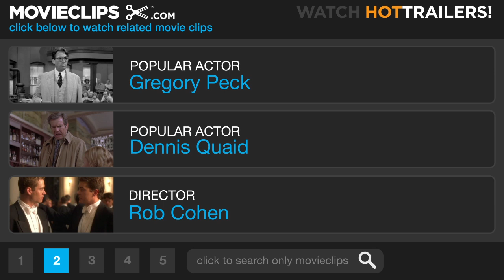Booby Traps (3/10) Movie CLIP - The Mummy: Tomb of the Dragon Emperor Movie (2008) - HD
CLIP DESCRIPTION:
Alex (Luke Ford) and his team discover the Emperor's tomb, along with several deadly booby traps.

FILM DESCRIPTION:
The Fast and the Furious director Rob Cohen continues the tale set into motion by director Stephen Sommers with this globe-trotting adventure that finds explorer Rick O'Connell and son attempting to thwart a resurrected emperor's (Jet Li) plan to enslave the entire human race. It's been 2,000 years since China's merciless Emperor Han and his formidable army were entombed in terra cotta clay by a double-dealing sorceress (Michelle Yeoh), but now, after centuries in suspended animation, an ancient curse is about to be broken. Thanks to his childhood adventures alongside father Rick (Brendan Fraser) and mother Evelyn (Maria Bello), dashing young archeologist Alex O'Connell (Luke Ford) is more than familiar with the power of the supernatural. After he is tricked into awakening the dreaded emperor from his eternal slumber, however, the frightened young adventurer is forced to seek out the wisdom of his parents -- both of whom have had their fair share of experience battling the legions of the undead. Should the fierce monarch prove capable of awakening his powerful terra cotta army, his diabolical plan for world domination will finally be set into motion. Of course, the one factor that this emperor mummy failed to consider while solidifying his power-mad plans was the O'Connells, and before this battle is over, the monstrous monarch will be forced to contend with the one family that isn't frightened by a few rickety reanimated corpses.

CREDITS:
TM & © Universal (2008)
Cast: David Calder, Luke Ford, Albert Kwan
Producers: Chris Brigham, Bob Ducsay, Jianxin Huang, Chiu Wah Lee, Josette Perrotta, Marc Pitre, Stephen Sommers, Matthew Stuecken, Doris Tse, Pengle Xu, Qin Lei, Sean Daniel, Zhong-lun Ren, James Jacks
Screenwriters: John L. Balderston, Alfred Gough, Miles Millar, Stephen Sommers